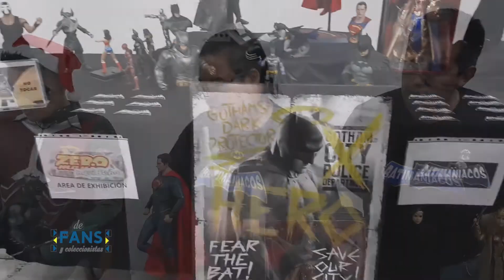T1 P8 P2 De Fans y Coleccionistas - ZEROMANÍA Navideño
Fans y Coleccionistas, compartimos con ustedes la segunda parte del programa ocho, el cual trata sobre ZEROMANÍA Navideño, donde entrevistamos a nuestros amigos BATIMANIACOS y se presenta